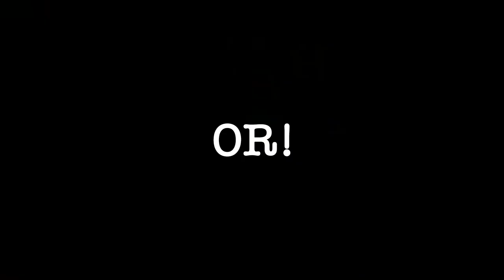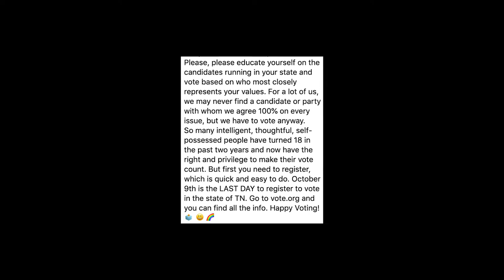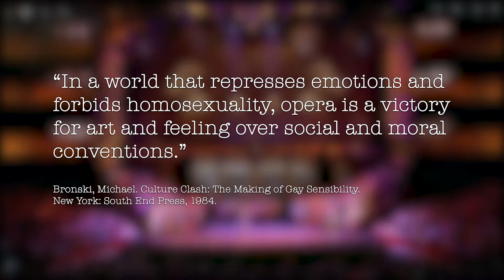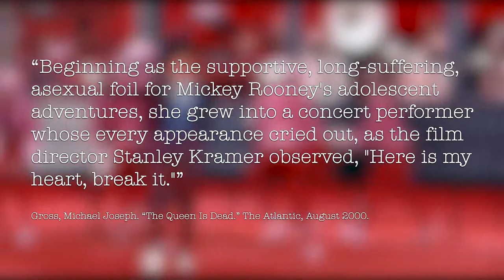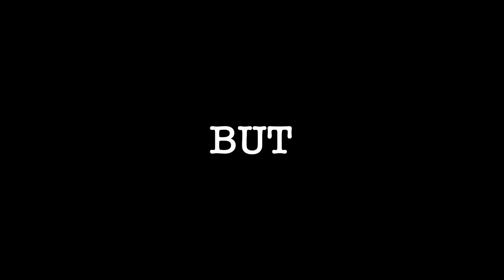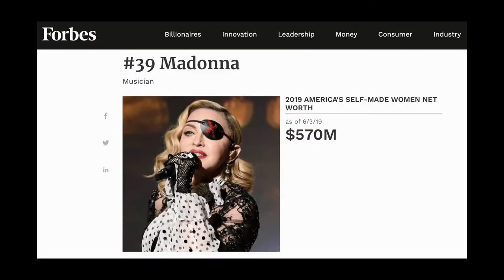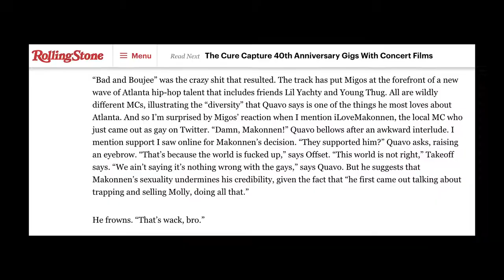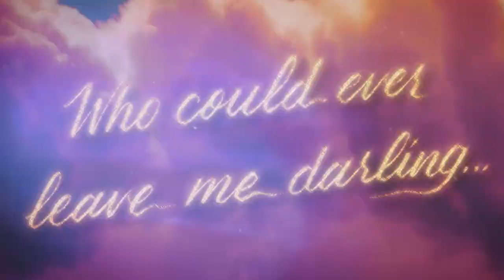THE DIVA'S QUEENDOM: POP STAR ACTIVISM AND PARA-SOCIAL RELATIONSHIPS | Video Essay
We... stan? I guess?

Sources & citations:

“JUDY GARLAND: A GAY ICON DEFENDS HER GAY AUDIENCE, A RARE INTERVIEW.” YouTube. 13 Mar. 2010.

“Madonna Accepts Advocate for Change Award (FULL SPEECH) | GLAAD Media Awards | Logo TV.” YouTube. 10 May 2019.

Todd in the Shadows. “POP SONG REVIEW: "You Need to Calm Down" by Taylor Swift.” YouTube.  1 Jul. 2019.

Bronski, Michael. Culture Clash: The Making of Gay Sensibility. New York: South End Press, 1984.

Draper, Jimmy. “What has she actually done??!”: Gay men, diva worship, and the paratextualization of gay-rights support.” Critical Studies in Media Communication, vol. 34, no. 2, 2017, pp. 130-137.

Freud, Sigmund. New Introductory Lectures on Psycho-Analysis. Carlton House, 2013 Reprint of 1933.

Gross, Michael Joseph. “The Queen Is Dead.” The Atlantic, August 2000.

Horton, Donald and Richard Wohl. “Mass Communication and Parasocial Interaction: Observations on Intimacy at a Distance.” Psychiatry, vol. 19, no. 3, 1956, pp. 215-29.

Jennex, Craig. “Diva Worship and the Sonic Search for Queer Utopia.” Popular Music and Society, vol. 36, no. 3, 2013, pp. 343-359.

Karpel, Ari. “Our Exclusive Madonna Interview.” The Advocate, 2 Feb. 2012.

Morris, Mitchell. “Reading as an Opera Queen.” Musicology and Difference: Gender and Sexuality in Music Scholarship. Ed. Ruth A. Solie, U of California P, 1995.

Ring, Trudy. “Russian Activist Murdered After Being Named on 'Gay-Hunting' Site.” The Advocate, 23 July 2019.

Robinson, Paul. Opera, Sex and Other Vital Matters. Bibliovault OAI Repository, the University of Chicago Press, 2002.

Rycroft, Charles. A Critical Dictionary of Psycho-Analysis. p. 135, Penguin Books, 1972.

Taylor Swift Chart History. Billboard.

Weiner, Jonah. “Migos’ Wild World: One Night in the Studio With ‘Bad and Boujee’ Trio.” Rolling Stone, 8 Feb. 2017.